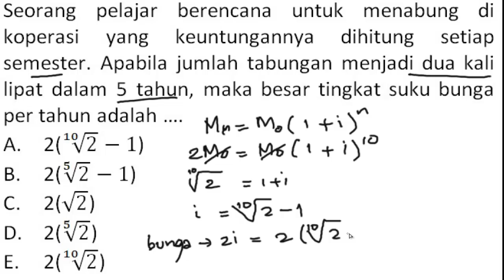Matematika Dasar - Barisan Geometri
Matematika Dasar SBMPTN